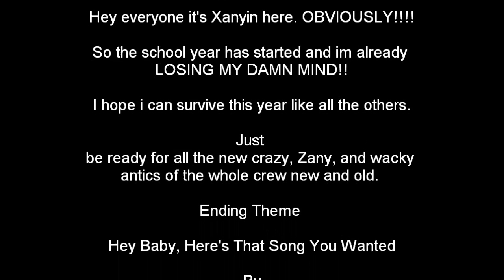Vlog 33: Back to Hell!!!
Here you go guys, I was REALLY tired from today in the video so im sorry that and the hair wasnt cooperating with me.